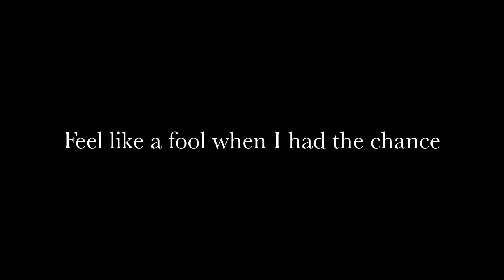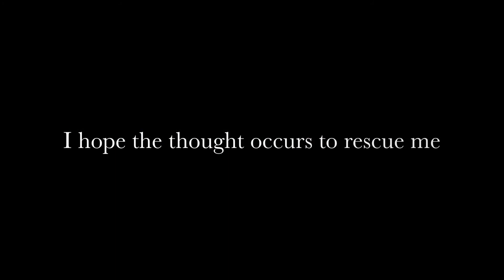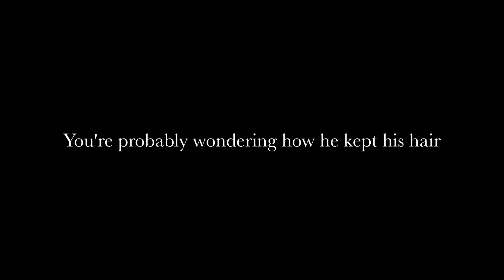Andy Mccabe School Disco